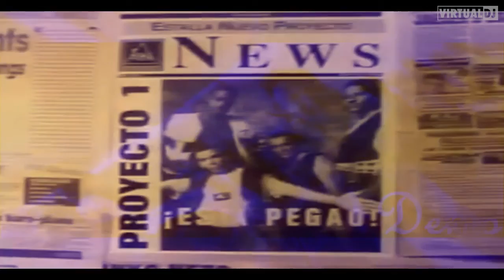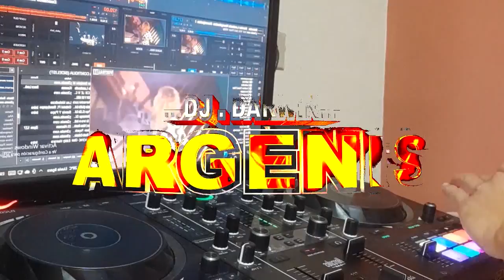mix temas para recordar hd DJ darwin argenis Mendoza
Lo mejor de tus recuerdos vivelos aqui en este clip  con disco movil Pato darwin y DJ ARGENIS MENDOZA